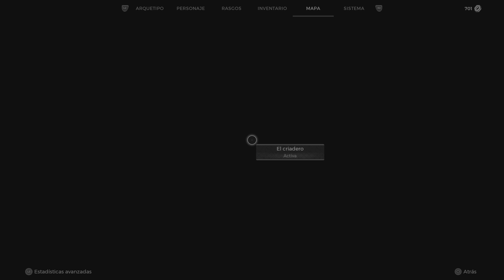MODIFICADOR CANGREJOS ESPACIALES N'ERUD | REMNANT 2 EN ESPAÑOL